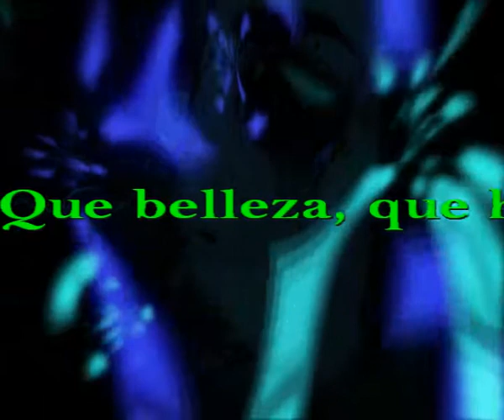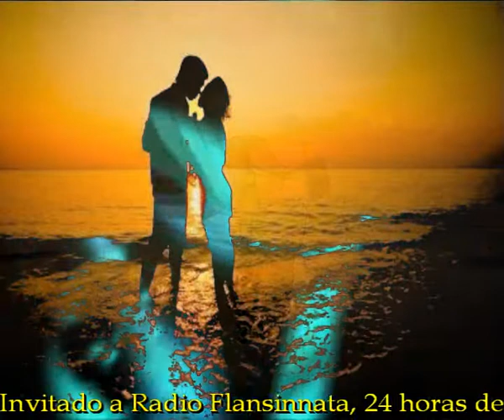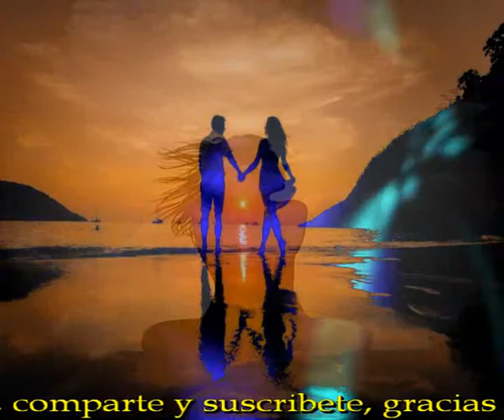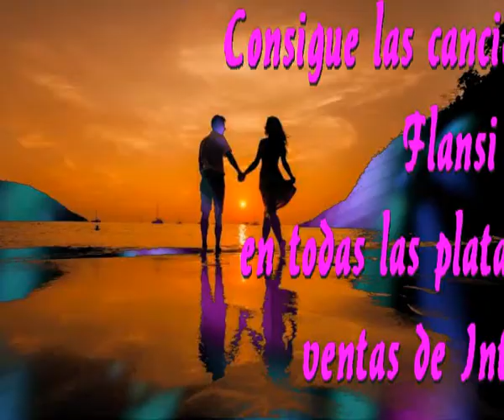Que belleza, que hermosura